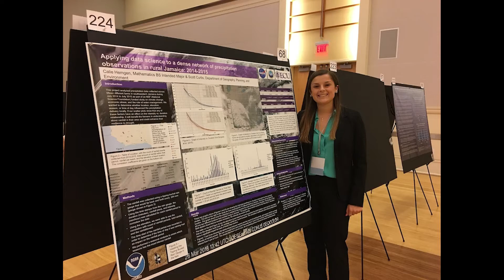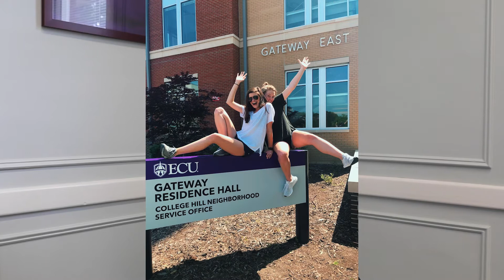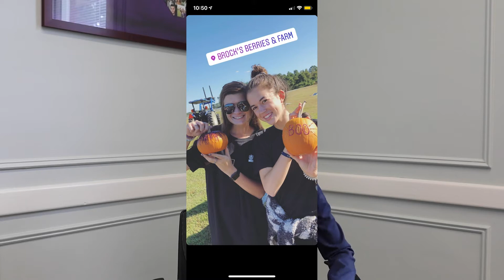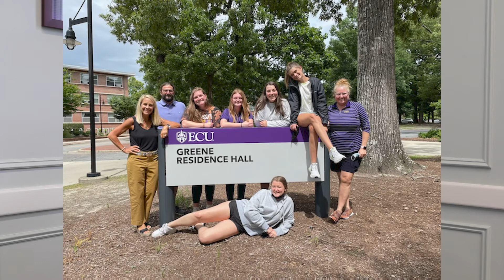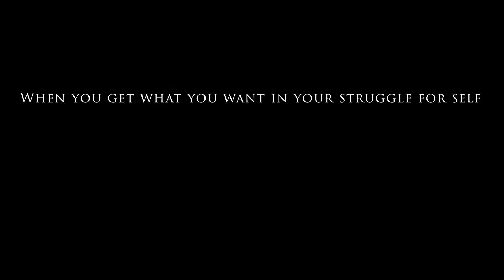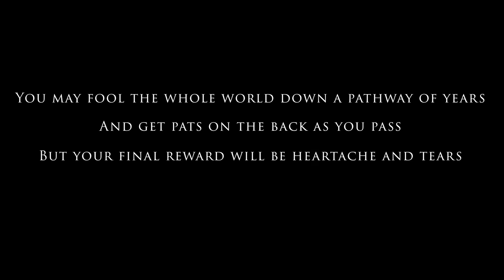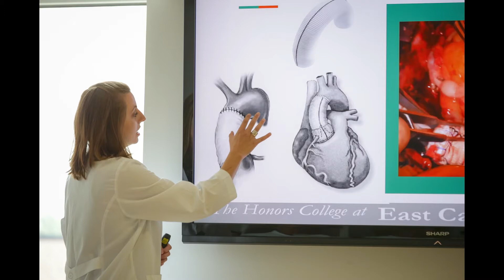2021 ECU Honors College Convocation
The 2021 ECU Honors College Convocation is the last step that our incoming class of freshmen take before officially becoming members of the Honors College. They are able to learn more about the college from Honors College staff and student leaders. This year's speakers are:
Dr. David White – Dean of the Honors College
Amanda Powell – Honors College Student Council president
Maggie Baile – keynote speaker
Shaelyn Raleigh – EC Scholars Roundtable chair
Dr. Todd Fraley – Associate Dean & Director of the EC Scholars Program